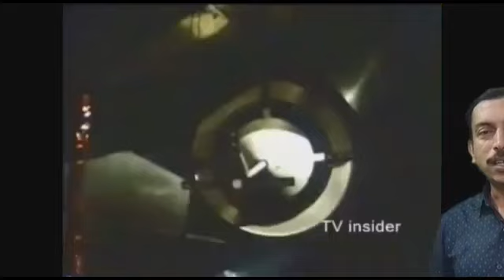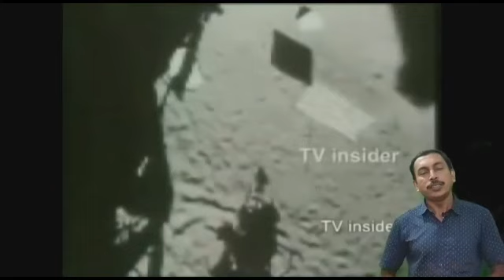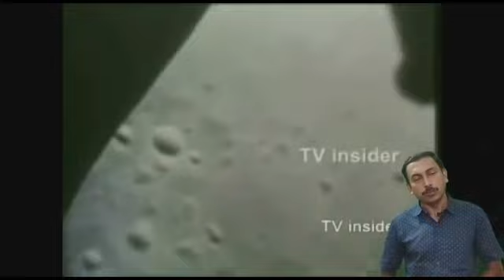സെന്റ് മേരീസ് യു പി സ്കൂൾ ആനക്കാംപൊയിലിന്റെ ചാന്ദ്രദിനാഘോഷം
ചാന്ദ്രദിനാഘോഷം ഓൺലൈൻ അസംബ്ലി